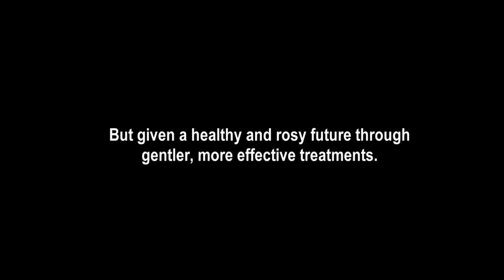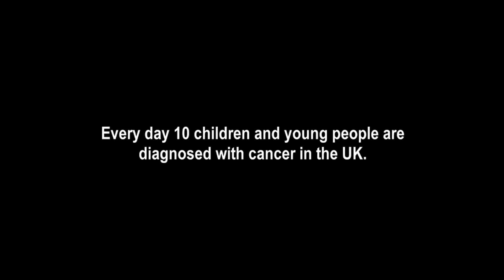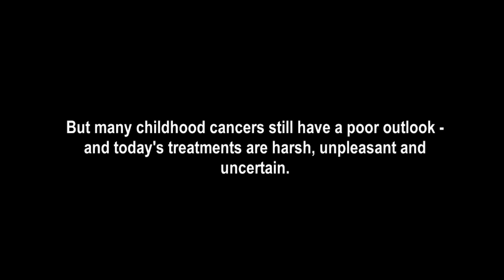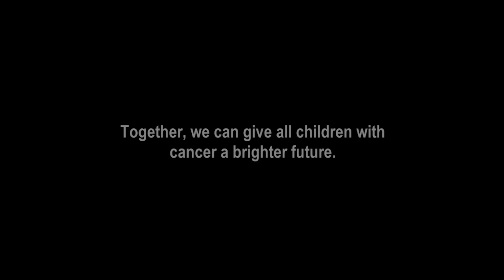Friends of Rosie overview 2020